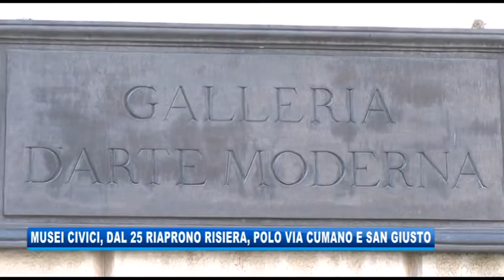12/06/2020 - DAL 25 GIUGNO RIAPRONO RISIERA, SAN GIUSTO E POLO DI VIA CUMANO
IL NOTIZIARIO (venerdì 12 giugno 2020) - Il 25 giugno riapriranno la Risiera di San Sabba, San giusto e il Polo museale di via Cumano. La direttrice del Servizio Musei, Laura Carlini Fanfogna, così spiega come si è arrivati ad una ripartenza graduale, e illustra alcuni protocolli che le strutture devono applicare.